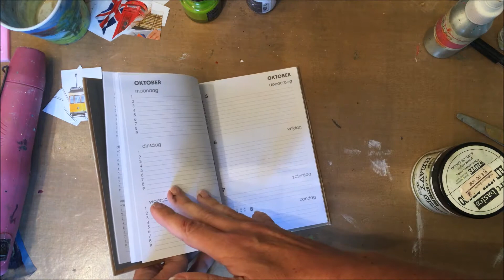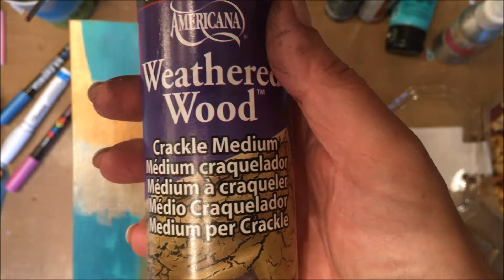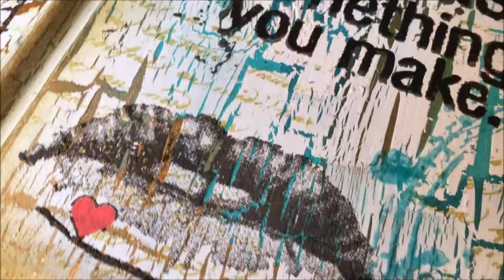Altered Diary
I pimped this Diary.
Ik heb deze agenda wat leuker gemaakt.
Gemaakt door Kirsten van Miltenburg